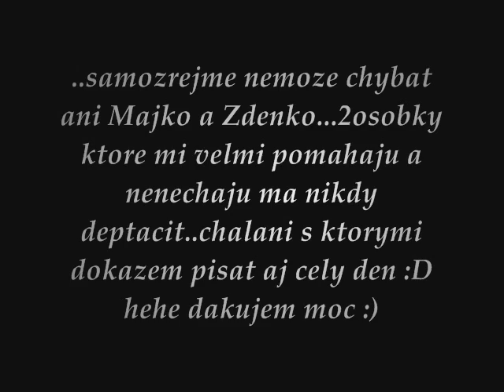ľudia na ktorých nezabudnem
.jááj...užasná kamaráti a niektorý boli aj niečo viac...hmm..mno nikdy na vás nezabudnem..:) mám vás všetkých strašne moc rada :) cmuky